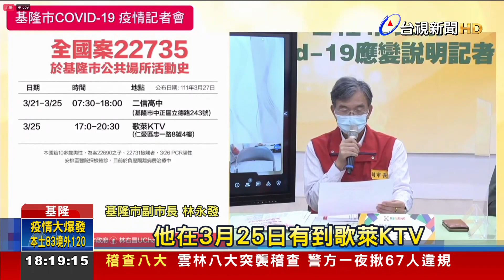基隆+19"全都與小吃店相關" 海量足跡曝光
基隆單日新增19例本土個案，全和"銀河小吃店"有關，而相關疫調足跡出爐，有確診司機，連續5天在基隆廟口前排班。而新增的個案中，還有3人是二信中學的學生，全校師生緊急大篩檢，也停課至4月5日。針對基隆小吃店群聚，就怕疫情再擴大，指揮中心就宣布，即日起出入9大娛樂場所，都須打滿3劑疫苗，不論顧客或是員工，沒有例外。